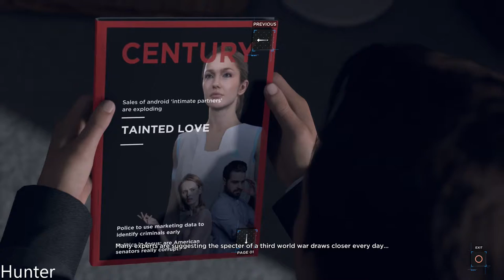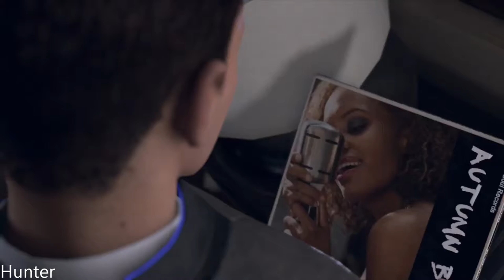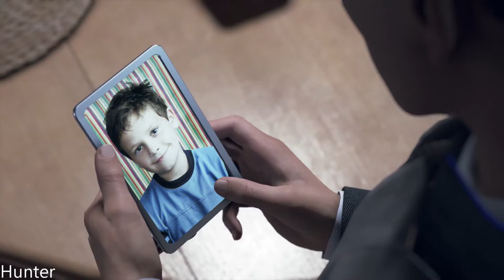DETROIT BECOME HUMAN Walkthrough Gameplay Part 10 (PS4 Pro)